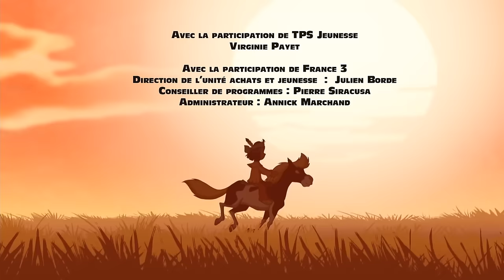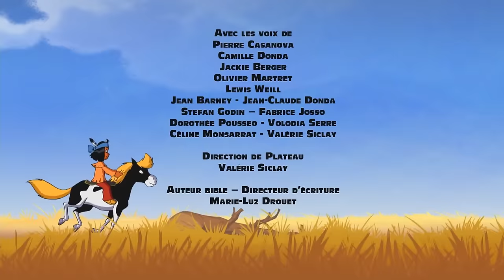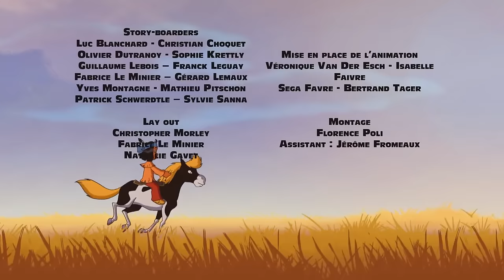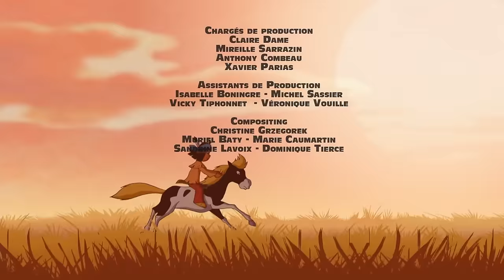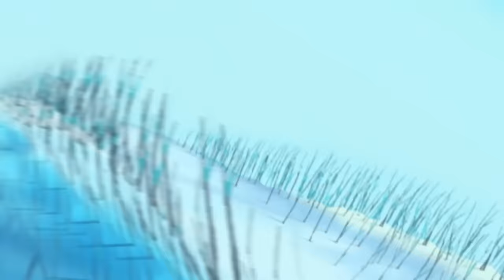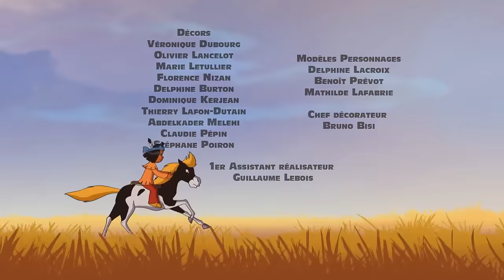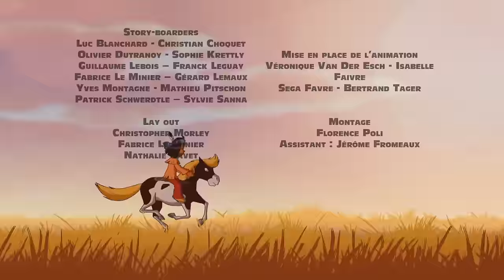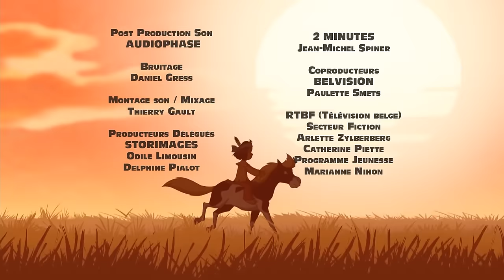⭐️ Yakari cherche une étoile !⭐️ - Compilation FR